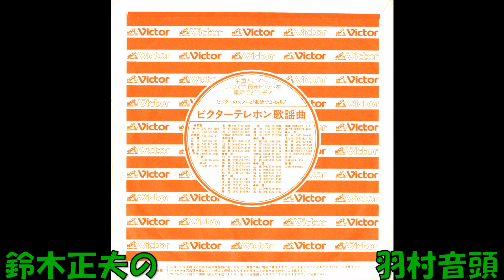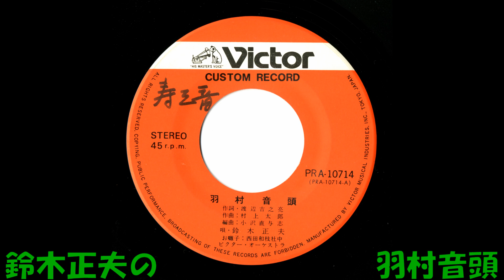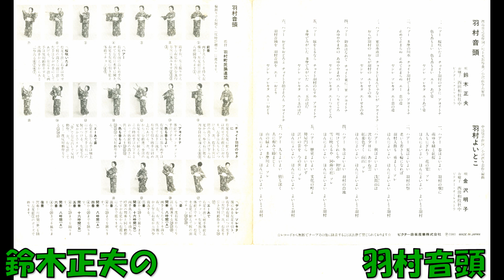鈴木正夫の 羽村音頭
渡辺吉之亮作詞 村上太郎作曲 小沢直与志編曲 鈴木正夫 お囃子 西田和枝社中 ビクターオ－ケストラ　PRA－10714     (PRA－10714－A)　委託盤　ビクターレコード　1981年発売。